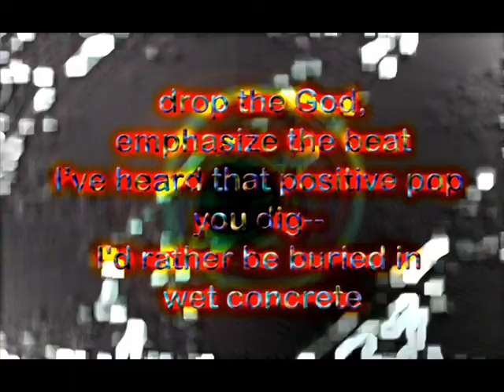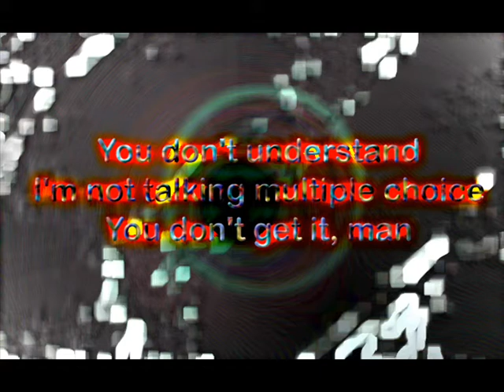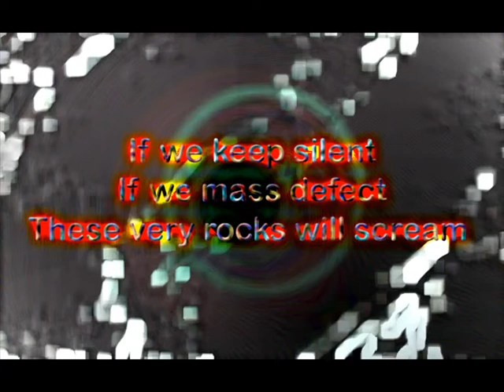The Newsboys - God is not a secret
The Real message to you